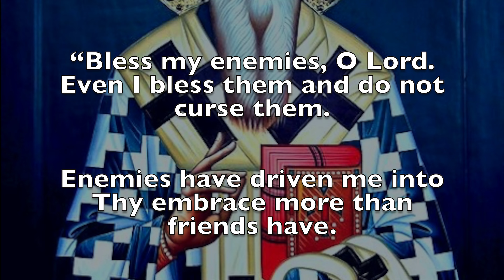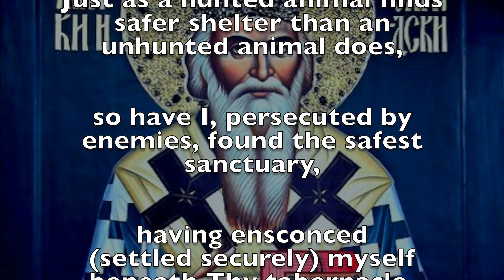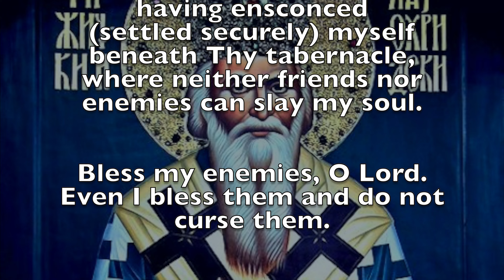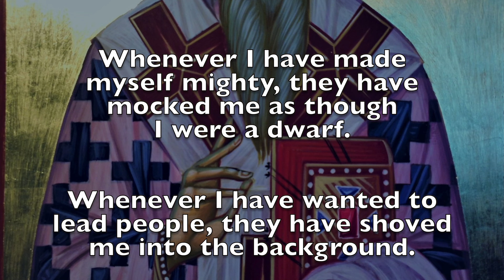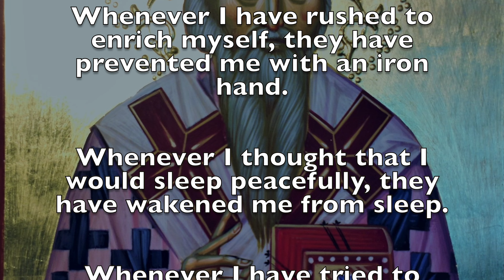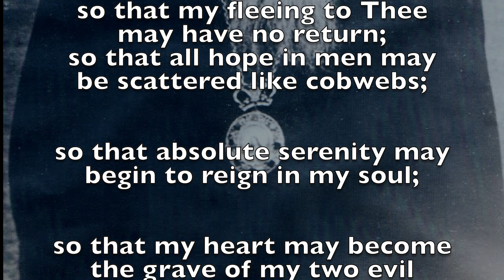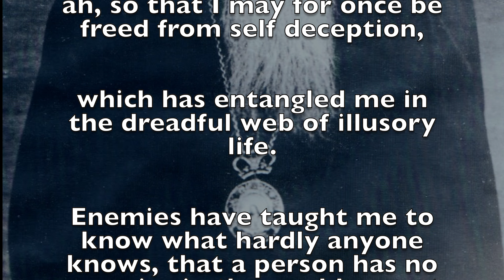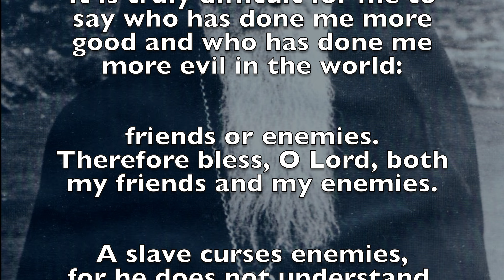“Lord, Bless My Enemies”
***A Prayer of St. Nikolai Velimirovich of Ochrid & Zhicha

“Bless my enemies, O Lord. Even I bless them and do not curse them.
Enemies have driven me into Thy embrace more than friends have.
Friends have bound me to earth, enemies have loosed me from earth and have demolished all my aspirations in the world.
Enemies have made me a stranger in worldly realms and an extraneous inhabitant of the world.
Just as a hunted animal finds safer shelter than an unhunted animal does, so have I, persecuted by enemies, found the safest sanctuary, having ensconced (settled securely) myself beneath Thy tabernacle, where neither friends nor enemies can slay my soul.
They, rather than I, have confessed my sins before the world.
They have punished me, whenever I have hesitated to punish myself.
They have tormented me, whenever I have tried to flee torments.
They have scolded me, whenever I have flattered myself.
They have spat upon me, whenever I have filled myself with arrogance.
Whenever I have made myself wise, they have called me foolish.
Whenever I have made myself mighty, they have mocked me as though I were a dwarf.
Whenever I have wanted to lead people, they have shoved me into the background.
Whenever I have rushed to enrich myself, they have prevented me with an iron hand.
Whenever I thought that I would sleep peacefully, they have wakened me from sleep.
Whenever I have tried to build a home for a long and tranquil life, they have demolished it and driven me out.
Truly, enemies have cut me loose from the world and have stretched out my hands to the hem of Thy garment.
Bless them and multiply them; multiply them and make them even more bitterly against me:

so that my fleeing to Thee may have no return;
so that all hope in men may be scattered like cobwebs;
so that absolute serenity may begin to reign in my soul;
so that my heart may become the grave of my two evil twins: arrogance and anger;
so that I might amass all my treasure in heaven;
ah, so that I may for once be freed from self deception, which has entangled me in the dreadful web of illusory life.
Enemies have taught me to know what hardly anyone knows, that a person has no enemies in the world except himself.
One hates his enemies only when he fails to realize that they are not enemies, but cruel friends.
It is truly difficult for me to say who has done me more good and who has done me more evil in the world: friends or enemies.
Therefore bless, O Lord, both my friends and my enemies.
A slave curses enemies, for he does not understand.
But a son blesses them, for he understands. For a son knows that his enemies cannot touch his life. Therefore he freely steps among them and prays to God for them.
Bless my enemies, O Lord. Even I bless them and do not curse them. Amen.”

(St. Nikolai Velimirovich)